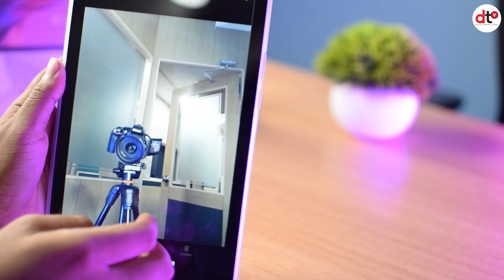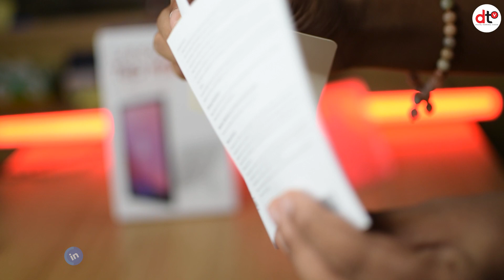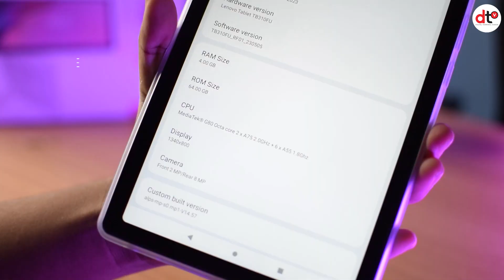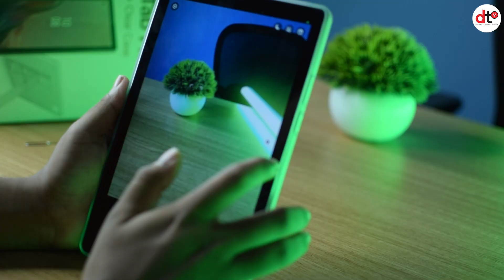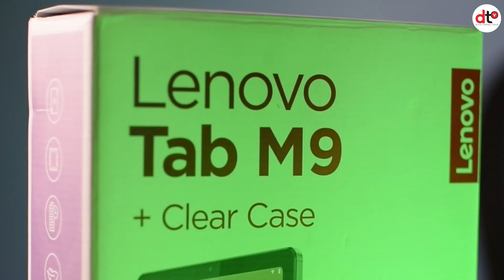Lenovo Tab M9 (2023) - Unboxing and First Review!🔥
Lenovo, a name synonymous with innovation and quality, has launched the Lenovo Tab M9 in India. Priced competitively at Rs. 13,499, this tablet is an amalgamation of style, power, and longevity. It's a device that promises to offer an immersive cinematic experience, smooth gaming, and efficient browsing all day long.